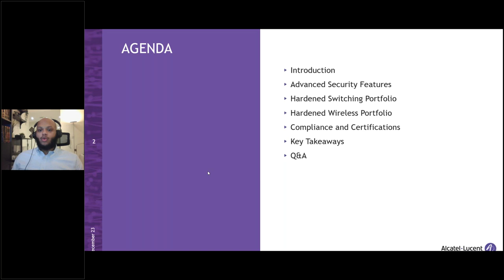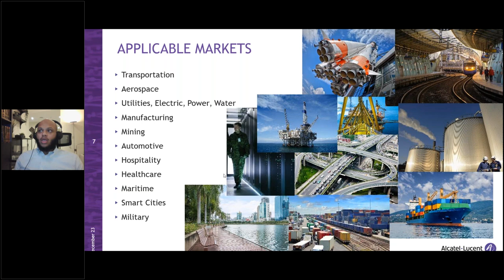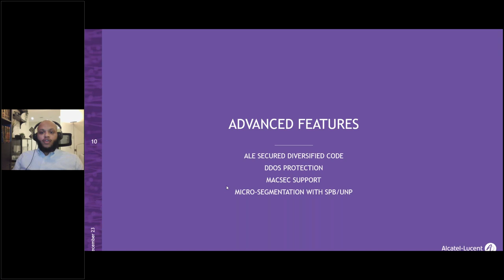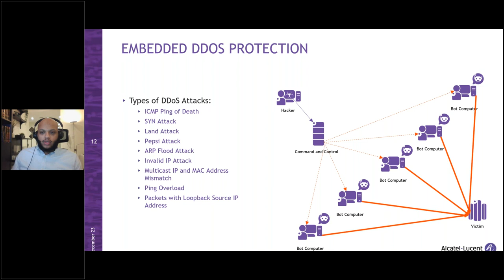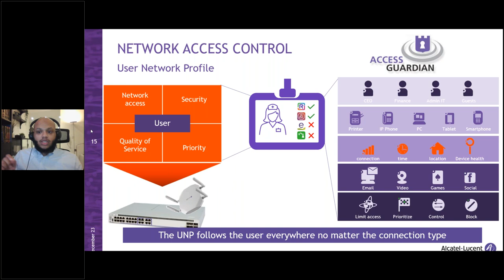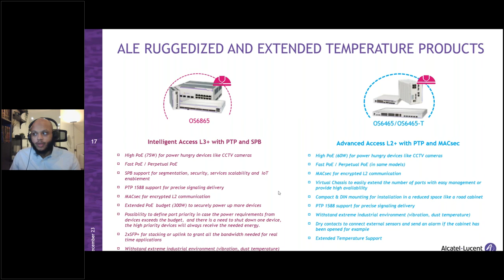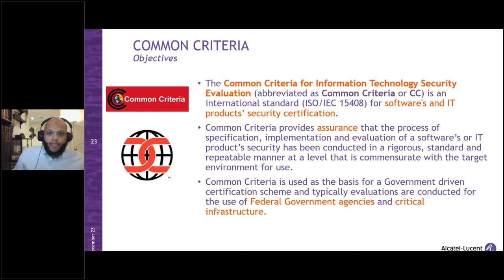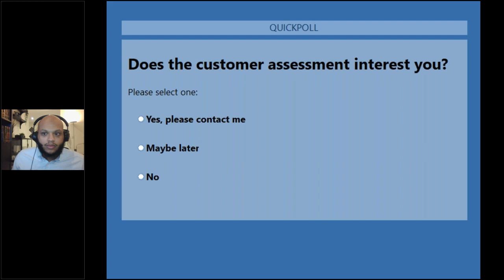Enhance your cybersecurity with ALE Hardened switching portfolio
In this webinar, Abu-Bakar Dongula is explaining how hardening your network with advanced security features is just as important as physically hardening your switch for harsh environments.